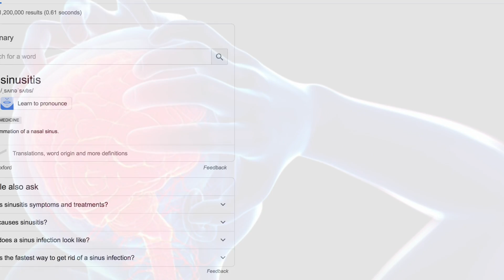Removing My Jumbo Box Braids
Time to remove my Jumbo box braids.

LOVE YA:)